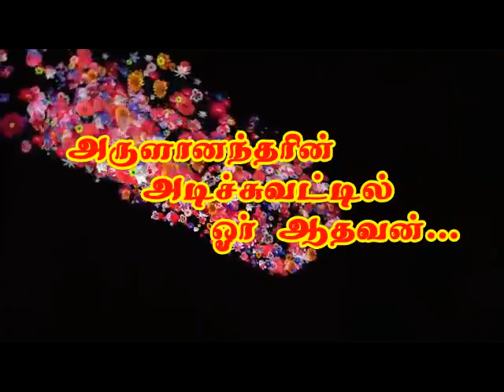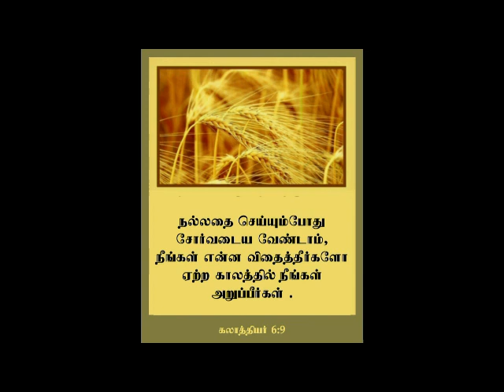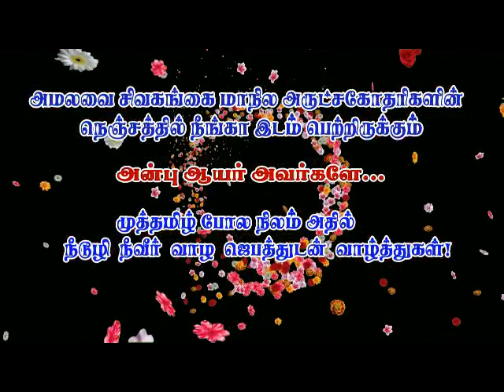Golden Jubilee of Bishop THE MOST. REV.J.SUSAIMANICKAM D.D., S.T.D. by CIC,Sivagangai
Sweet memories of our beloved  Bishop THE MOST. REV.J.SUSAIMANICKAM   D.D., S.T.D